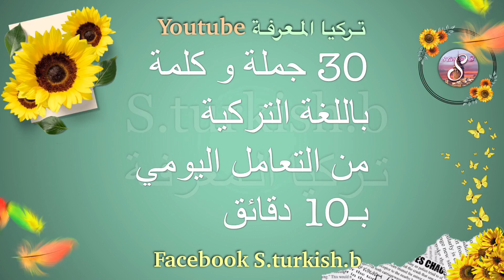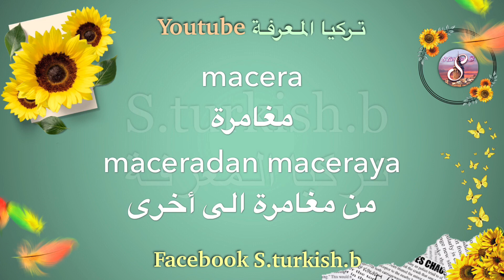مفاجاة 🎉 تعلم اللغة التركية | 30 جملة و كلمة من التعامل اليومي